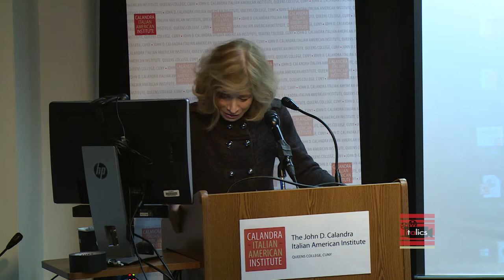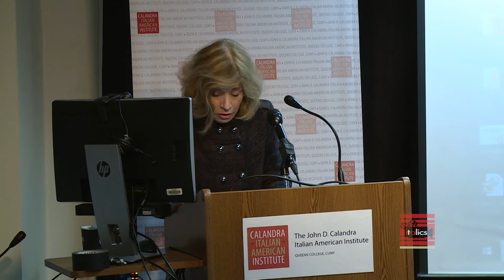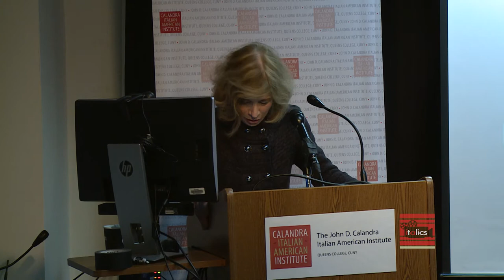Diversity in Italian Studies: Welcome & Opening comments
WELCOME & OPENING COMMENTS
Anthony Julian Tamburri
DEAN, JOHN D. CALANDRA ITALIAN AMERICAN INSTITUTE

Vita Rabinowitz
INTERIM CHANCELLOR. THE CITY UNIVERSITY OF NEW YORK

William Mcclure
INTERIM ASSOCIATE PROVOST. QUEENS COLLEGE